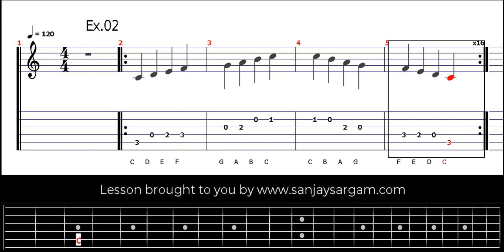Exercise 02 - Guitar Tutorial (Tabs)